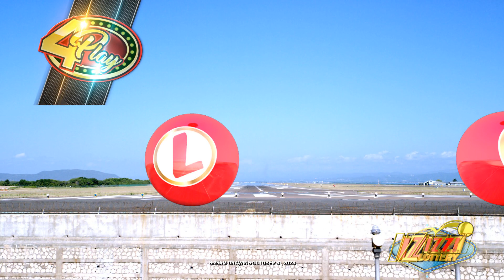IZIZZI Lottery Short 8_25am 10/31/2023